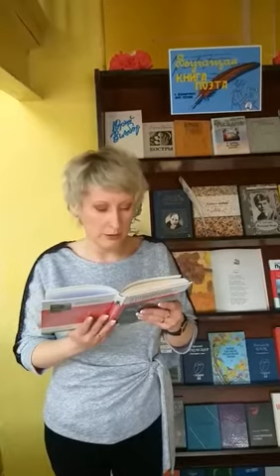Евгений Баратынский. Весна, весна!